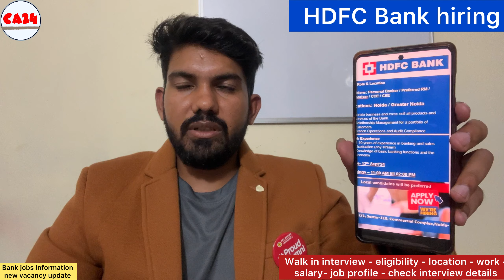HDFC Bank hiring - walk in interview - eligibility - location - work _salary - job profile - Details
New opportunity in Hdfc bank